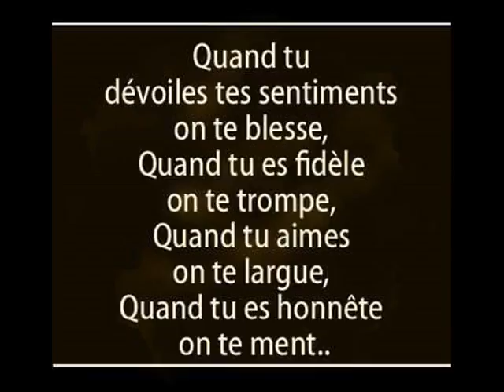mon amies de ma vies